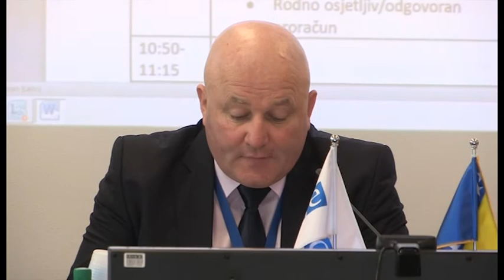Obraćanje šefa vojno-političke sekcije u Misiji OSCE-a, Johna Martina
Obraćanje šefa vojno-političke sekcije u Misiji OSCE-a, Johna Martina na OSCE-ovoj radionici 'Žene, mir i sigurnost', održanoj 13. marta 2015. godine u Sarajevu.